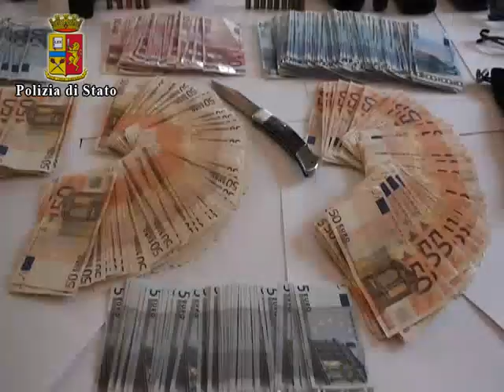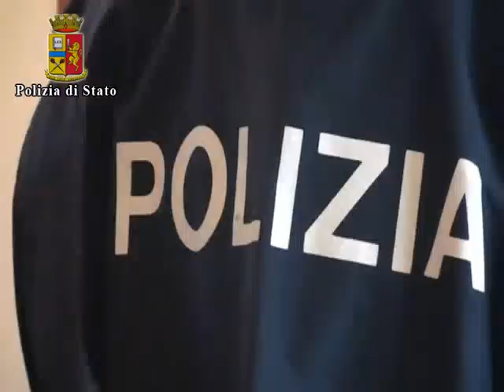"Prelievo" alle poste, 4 in manette